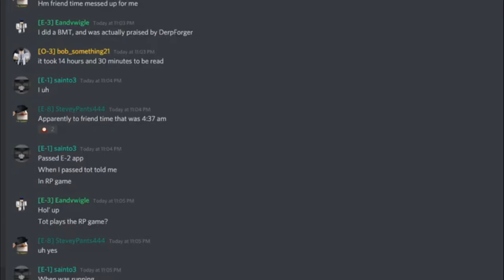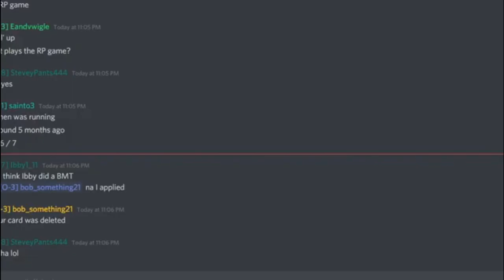AFPU Area 52: Me & Soccer SF Adventure time!?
SF Adventure wow epic very content and audience worthy

Old Video of my AFPU career since 2020.